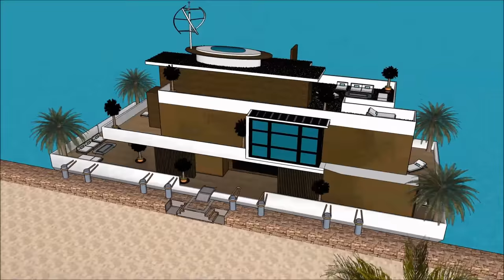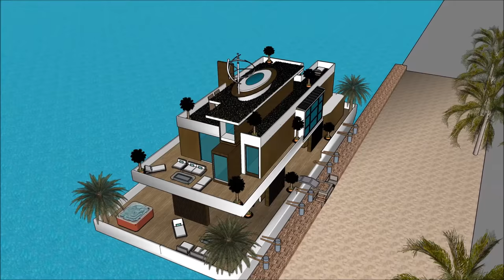Minimalism houseboats rental in MIAMI Florida Keys Bays built to sustain quality of houseboat living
The Minimalism houseboats rental in MIAMI Florida Keys Bays built to sustain quality of houseboat living is made to sustain quality of life:

The Minimalism houseboats rental in MIAMI Florida Keys Bays built to sustain quality of houseboat living includes an Extravagant Barge Design ready for the extravagant user to rent the barge Houseboat

The Minimalism houseboats rental in MIAMI Florida Keys Bays built to sustain quality of houseboat living has three level plans with basement underneath it, which consist all the facilities needed for the renter. The Houseboat Barge has a unique modern contemporary design with unique architectural features. It has its own lounge area with gorgeous view of the bay.